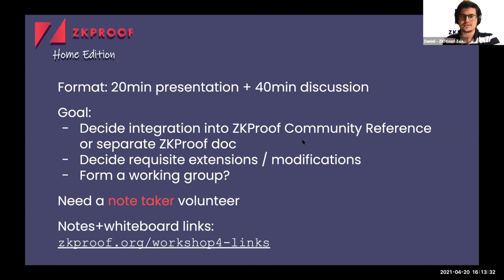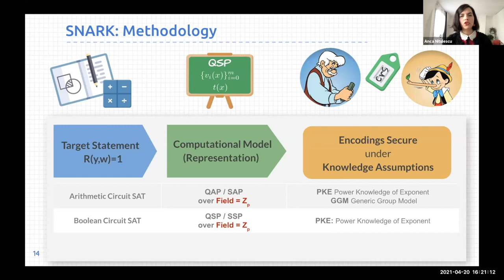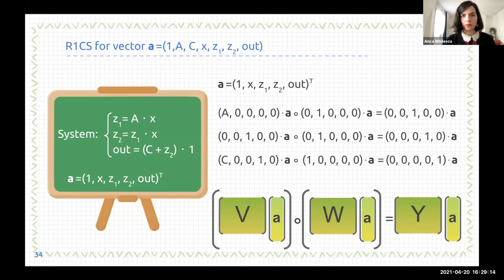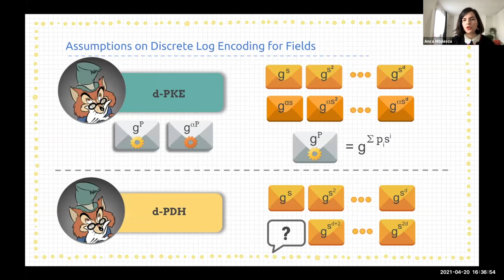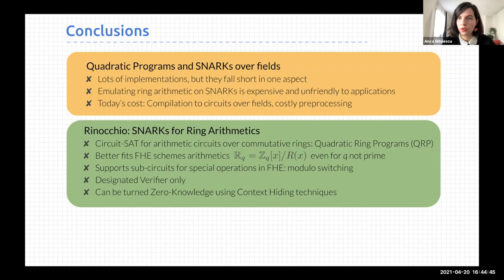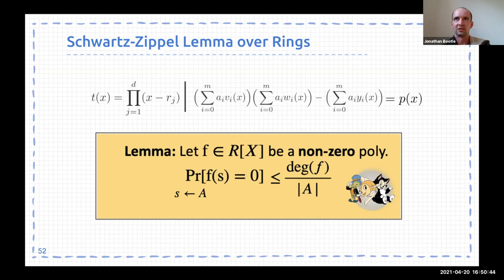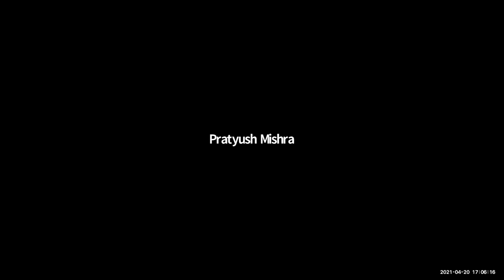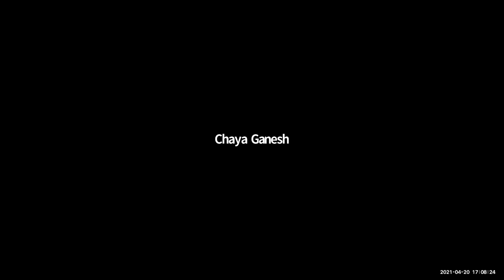Rinocchio: SNARKs for Ring Arithmetic - Anca Nitulescu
Proposal presented at the 4th ZKProof Workshop